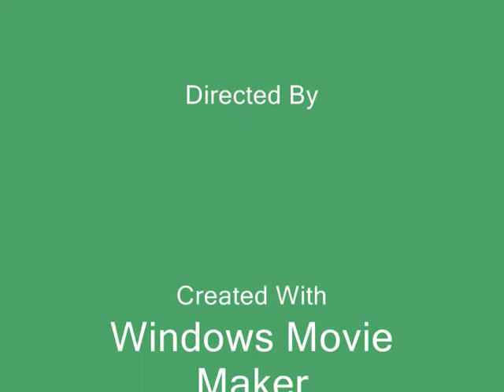Collection of family and friends!